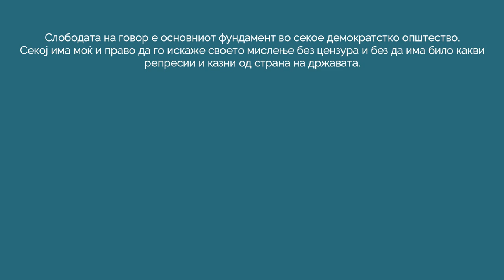Млади за Скопје, Епизода 5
Интервју со Андреј Татарчевски и Бурџу Мусли.

Користена музика:
Бубо Каров и Токму Така - Култура